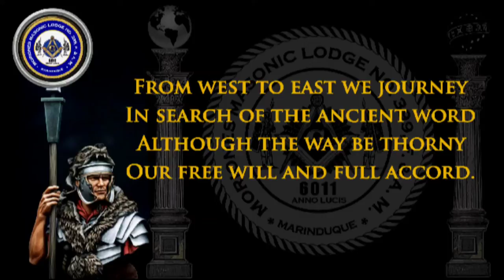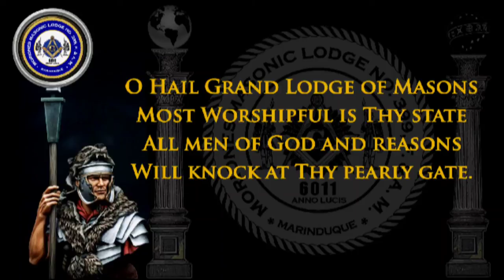Grand Lodge March (O Hail! Grand Lodge of Masons)